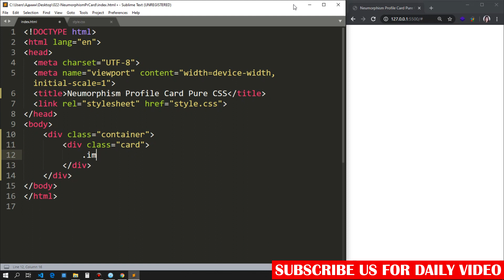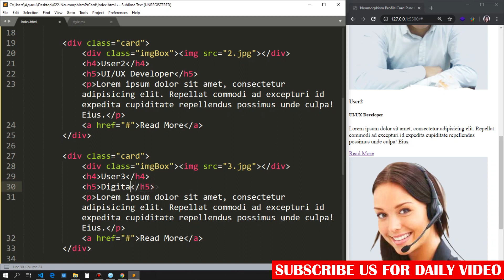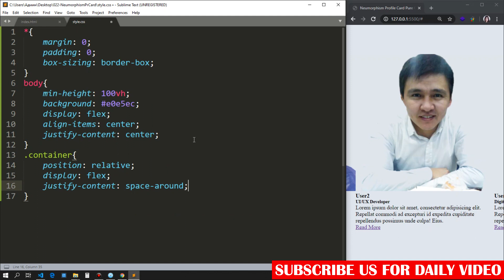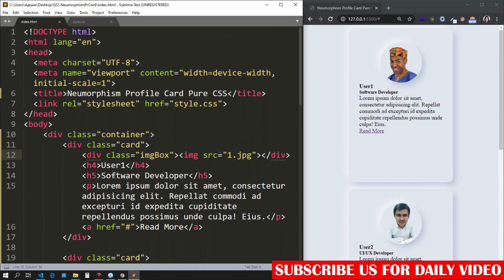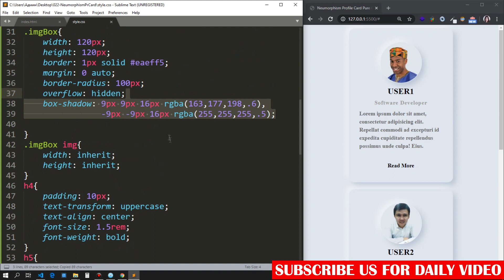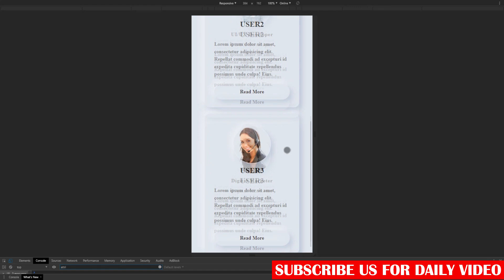Responsive Profile card with - HTML & CSS neumorphism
[00:00]-[03:25] Music credit - Cartoon - On & On (feat. Daniel Levi) [NCS Release]

[03:25]-[05:45] Music credit - Janji - Heroes Tonight (feat. Johnning) [NCS Release]
VIP Tutorials is a channel where you can find lots of information related HTML & HTML5, CSS & CSS3 ,JavaScript & EcmaScript & Jquery, SVG, Web designing & Web development . We have all the solutions and the best information you are seeking so you can have better-updated solutions to your problems. Hope this website design Channel will grow your knowledge and skills day by day.